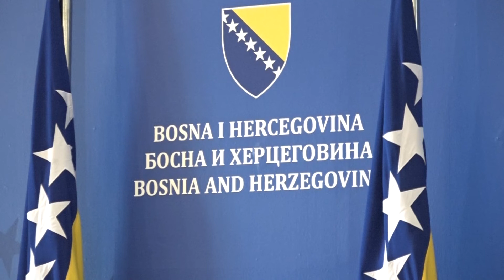Tegeltija: Prvi put da nije usvojen kompletan dnevni red sjednice VMBiH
SARAJEVO, 9. jula (FENA) - Sjednica Vijeća ministara Bosne i Hercegovine, koja je bila zakazana za danas, nije održana - potvrdio je novinarima predsjedavajući Vijeća Zoran Tegeltija.(Video FENA/Harun Muminović)